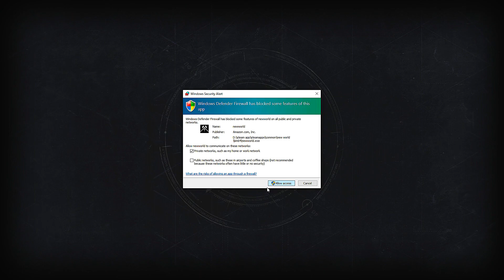New World Gameplay - Part 1 | First Impression | Character Creation & Fight Tutorial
My Channel  @BIGEARL 1948

This New World gameplay Part 1 is my first impression Review of Amazons new MMO game New World. We will be playing through character creation and a how to fight tutorial.

What is a new world?
For thousands of years the mysterious island of Aeternum has been the source of fantastical legends—and now you’ve found it. Shipwrecked, with no supplies or allies, you’ll need to make your way in a dangerous world where the fundamental laws of life and death don’t apply.

Magic flows through Aeternum. It brings life: miraculous healing, reanimation of the dead, and strange flora with magical properties. And it brings horror: the power to cause untold destruction and the slow wasting of the soul through countless cycles of death and resurrection. In such a land, your destiny is whatever you make of it.

New World is a massively multiplayer online role-playing game developed by Amazon Games Orange County and published by Amazon Games released on September 28, 2021.